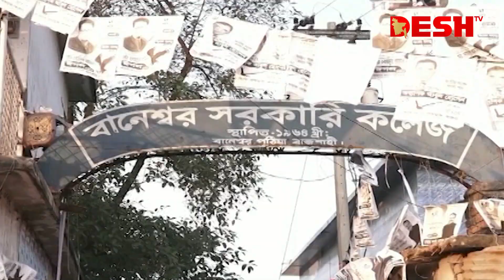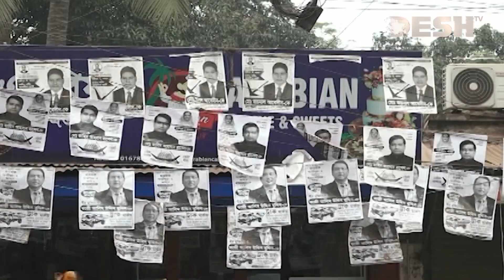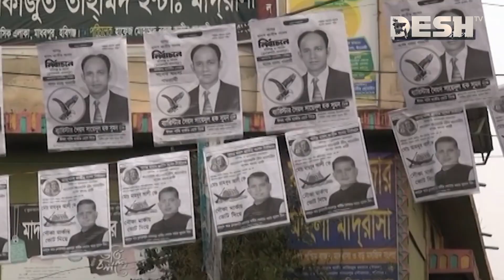দেশ সংবাদ | সকাল ১০টা | ০৩ জানুয়ারি ২০২৪ | Desh TV bulletin 10AM | Latest Bangladeshi News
»» Office Address:
42, Shaheed Sangbadik Selina Parveen Sarak, Malibag 1217 Dhaka, Dhaka Division, Bangladesh